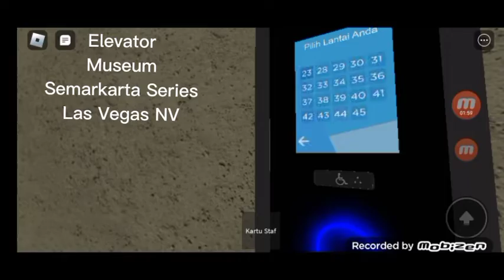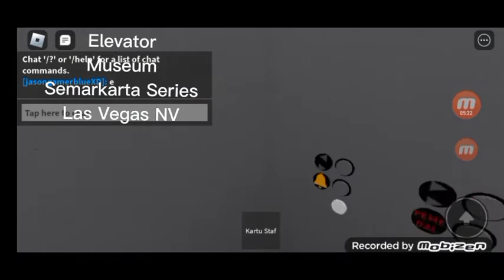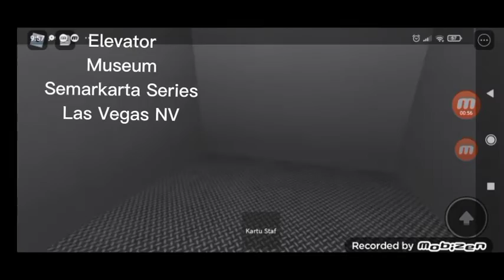Semarkarta Series las Vegas NV! Now ride the SCHINDLER PORT!!!!! elevator at Marriott Marquis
finally we at semarkarta back!.in fail on ride the elevator.